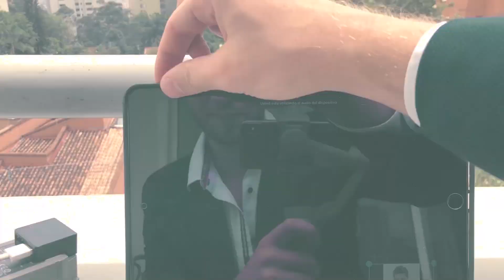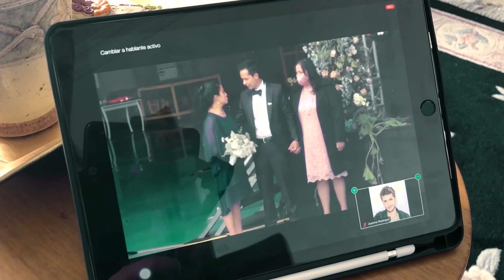FUÍ A UNA BODA VIRTUAL EN CUARENTENA!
Espero disfruten este video.

Saludos!

¿Qué opinas de los encuentros virtuales? Te leo 😏